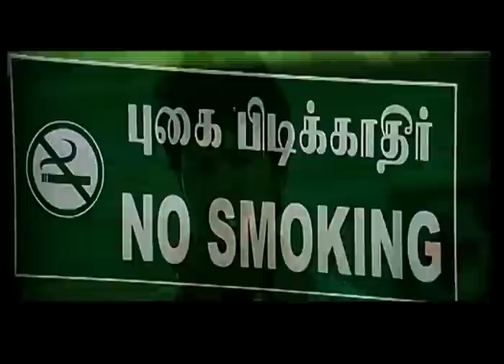Azhagiya Tamil Magan - Climax Fight | Vijay | Shriya Saran | Namitha | Santhanam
Produced by Swargachitra Appachan

Written by Bharathan
(Screenplay & Dialogue)

Story by S. K. Jeeva

Starring
Vijay
Shriya Saran
Namitha
Santhanam

Cinematography Balasubramaniem

Distributed by  Pyramid Saimira